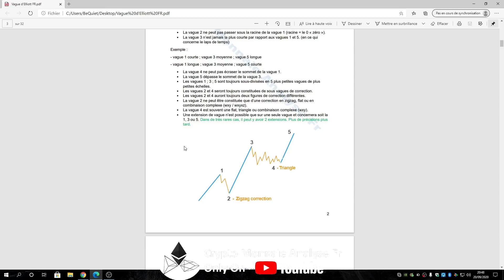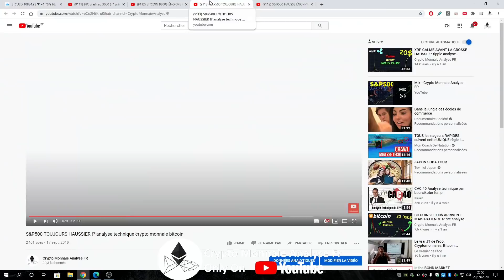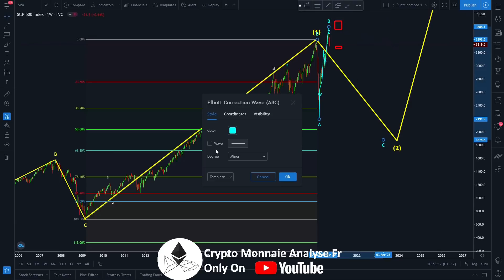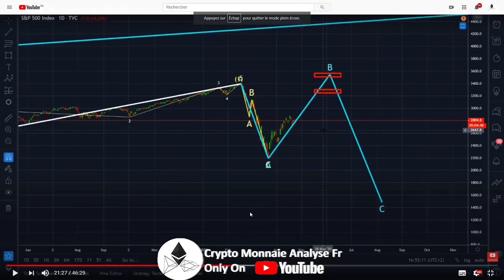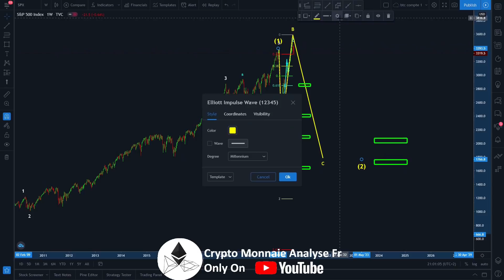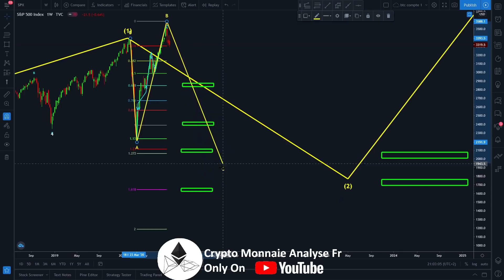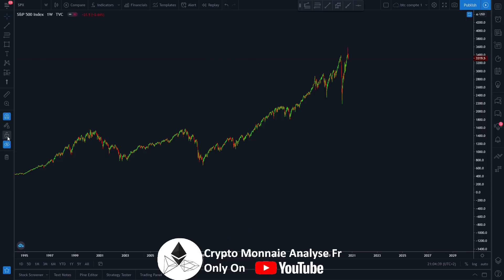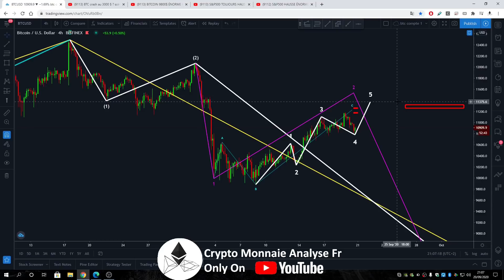BITCOIN ATTENTION À VOS YEUX, CA VA FAIRE MAL !? btc analyse technique crypto monnaie